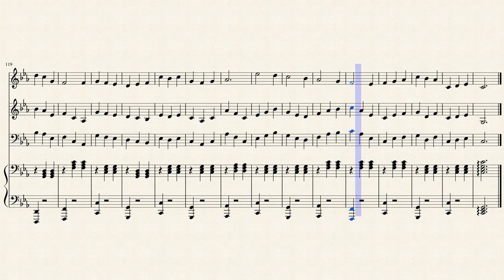Waltz No. 2 - Original Composition by Philipp A. Grzywaczyk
Waltz in C Minor for Two Violins, one Bassoon and a Piano